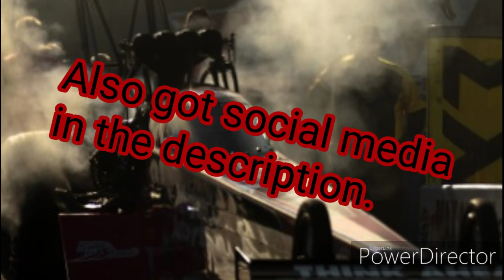Update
Hey guys i'm back. The channel is back in business.